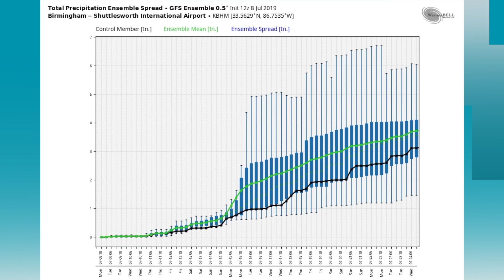July 8, 2019 Weather Xtreme Video - Afternoon Edition